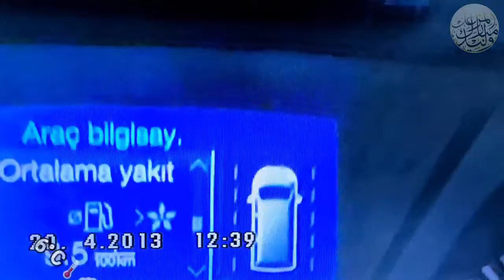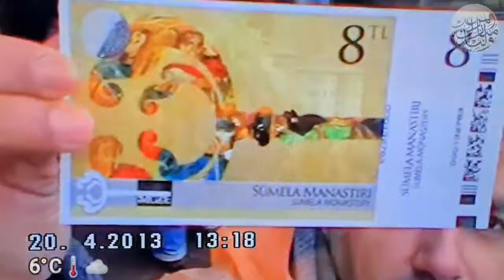سفرة تركيا ابريل 2013 الجزء الثاني طرابزون و اوردو و سامسون.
* Trabzon.
* Sümela Manastırı.
* Sagra.
* Hampton by Hilton Ordu.
* Ordu Teleferik İstasyonu.
* Boztepe Teleferik.
* Amazon Kafe.
* Piazza Samsun Mall.